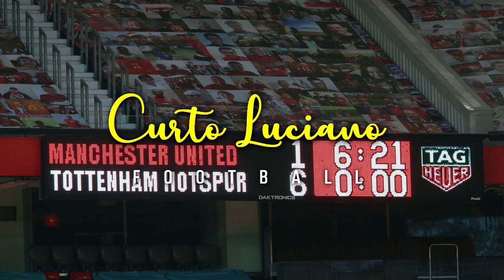Man United Are a F**king Shambles! Tottenham 6-1 Manchester United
Trying to take a step back & try to debrief Manchester United's 6-defeat to Tottenham. I apologise  in advanced to for my language but I'm very passionate about the football club I love and at times I can get heated. Who is to blame here? The Players? Ole? The board?